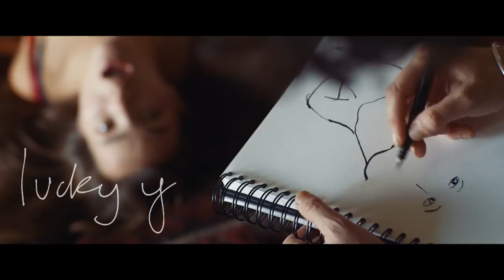THE BOOK OF GABRIELLE - Trailer - Peccadillo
Lesbian illustrator Gabrielle is writing a graphic novel and in exploring the world of sex, she discovers more about herself than ever before.
THE BOOK OF GABRIELLE is the latest film by British writer/director Lisa Gornick.